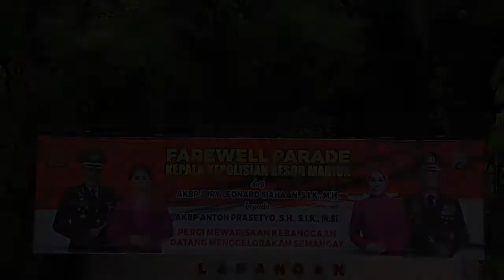Upacara Welcome And Farewell Parade Kapolres Madiun AKBP Anton Prasetyo, S.H., S.I.K., M.Si.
Polres Madiun – Tampuk kepemimpinan Polres Madiun kini telah resmi berganti, jabatan yang dulunya diemban AKBP Jury Leonard Siahaan kini diisi oleh AKBP Anton Prasetyo. Prosesi serah terima jabatan tesebut berlangsung di Mapolres Madiun, Sabtu (8/1/2021).

Selama kegiatan digelar secara sederhana dengan menerapkan protokol kesehatan namun tidak mengurangi kekhidmatan dan semangat dari seluruh peserta.

Kapolres Madiun yang baru yakni, AKBP Anton Prasetyo menyampaikan, pihaknya bersyukur mendapatkan tugas dan amanah untuk menjabat sebagai Kapolres Madiun, dimana sinergitas yang sudah terbangun dimasa kepemimpinan Kapolres lama AKBP Jury Leonard Siahaan antara masyarakat, stakeholder dan berbagai unsur berjalan baik bersama Polres Madiun.

Dikesempatan itu juga AKBP Anton Prasetyo dalam sambutannya menyampaikan dan mengharapkan dukungan anggota kepadanya sebagai kapolres yang baru agar terwujudnya Kamtibmas Kabupaten Madiun yang aman, sejuk, damai dan kondusif. Terlebih, pada saat ini penyebaran Covid-19 dan beberapa turunannya telah masuk ke Indonesia, sehingga kerja sama dan semangat gotong royong anggota Polres Madiun harus terus dikobarkan dalam upaya menjaga masyarakat terhindar dari bahaya Covid-19.

Selain itu, Kapolres Madiun yang lama, yakni AKBP Jury Leonard Siahaan dalam sambutannya mengucapakan ribuan terima kasih kepada seluruh anggota Polres Madiun dan jajaran yang sudah membantu nya selama menjabat di wilayah hukum Polres Madiun.

“Saya beserta keluarga mengucapakan ribuan terima kasih kepada seluruh anggota Polres Madiun yang selama ini telah membantu di Madiun. Saya juga meminta maaf jika banyak kesalahan yang diperbuat selama ini,” tutur AKBP Jury Leonard Siahaan. [AM-humasresmdn]